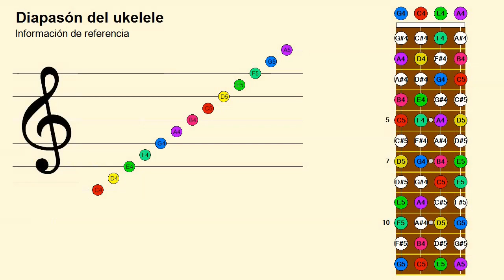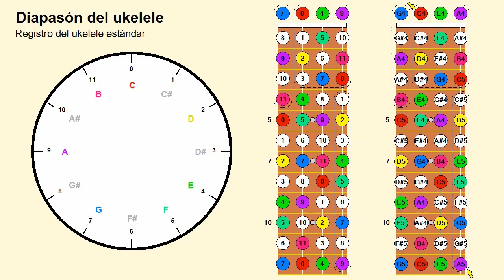Diapasón del ukelele - Estudio detallado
En este video se estudia en detalle la distribución de las notas en el diapasón de un ukulele, y se muestra cómo puede emplearse la analogía del reloj para ubicar e identificar notas sobre el diapasón de este instrumento. Éste conocimiento será fundamental para la creación y el arreglo de melodías en este instrumento.
En el siguiente vídeo estudiaremos el diapasón del cuatro venezolano. Como usted verá en este préximo vídeo, la aplicación de la analogía del reloj a la localización e identificación de notas en el diapasón del cuatro es idéntica a su apllcación en el caso del ukelele. De hecho, la principal virtud de los métodos descritos es que son de universal apllcación a los instrumentos de cuerdas a trastes; de manera que usted puede aplicarlos a la guitarra, la mandolina, etc. Otra de sus virtudes es que, una vez comprendidos estos procedimientos, y después de un breve período de práctica, estos cálculos pueden llevarse a cabo mentalmente.

Timecodes
0:00 - Inicio.
0:03 - Referencia: pentagrama y diapasón
1:18 - Registro de ukelele estándar.
4:25 - Ubicación de notas.
6:42 - Identificación de notas.
7:46 - Observación: cálculos mentales.
8:46 - Gracias y expectativa.